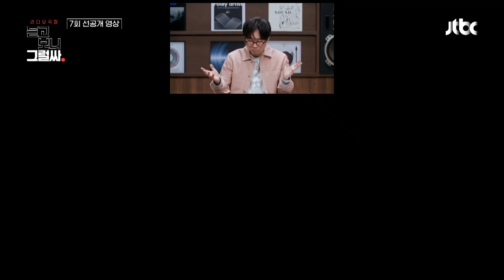[7회 선공개] CCTV 속, 사라진 딸의 뒤를 따르는 수상한 여자..?! | 〈듣고 보니 그럴싸〉 5/2일 (화) 밤 10시 30분 방송!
[7회 선공개] CCTV 속, 사라진 딸의 뒤를 따르는 수상한 여자..?!

〈듣고 보니 그럴싸〉 5월 2일 화요일 밤 10시 30분 방송!